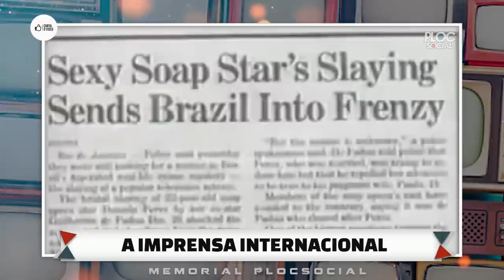DANIELA PEREZ, UMA ATRIZ QUE PARTIU JOVEM E DE CORPO E ALMA FEZ O BRASIL CHORAR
Daniella Ferrante Perez Gazolla (Rio de Janeiro, 11 de agosto de 1970 — Rio de Janeiro, 28 de dezembro de 1992), mais conhecida como Daniella Perez, foi uma atriz e bailarina brasileira. Filha da autora de telenovelas Gloria Perez.

Daniella Ferrante Perez nasceu no Rio de Janeiro, no dia 11 de agosto de 1970, primeira filha da escritora Gloria Perez e de Luiz Carlos Saupiquet Perez, que posteriormente tiveram mais dois filhos, Rodrigo, nascido em 1973 e Rafael nascido em 1975. Daniella sempre teve sua vida ligada à arte. Com apenas cinco anos de idade, ensaiava seus primeiros passos na dança. Mais tarde surgiu o convite para dançar profissionalmente em uma das melhores companhias de dança do Rio de Janeiro, a “Vacilou, dançou” da coreógrafa Carlota Portella. Dany, como era chamada entre os amigos, conheceu seu marido Raul Gazolla em sua primeira participação para a TV, fazendo o papel de uma dançarina de tango na novela Kananga do Japão da Rede Manchete. Em 1990, Dany e Raul se casaram oficialmente. No mesmo ano, o grupo de Daniella é chamado a convite da Rede Globo para serem dançarinos na novela Barriga de Aluguel onde quem assinava o texto era a mãe da atriz, Gloria Perez. Daniella fez um teste individual e acabou conseguindo sua primeira personagem chamada Clô, uma bailarina que dançava no Copacabana Café. Devido ao seu carisma e talento, a personagem ganhou espaço na trama e Daniella acabou chamando a atenção de Dennis Carvalho, que lhe convidou para estrear a novela O Dono do Mundo no ano seguinte, fazendo assim o papel de Yara, irmã da protagonista vivida por Gloria Pires. Mais tarde, já reconhecida pelo grande público, a atriz interpretou a personagem Yasmin, uma jovem que despertava uma admiração do personagem gótico Reginaldo vivido por Eri Johnson que a seguia em todos os lugares. Yasmin era irmã da protagonista vivida por Cristiana Oliveira, na novela De Corpo e Alma, sendo essa, sua última novela.

No início dos anos 90, Daniella foi a melhor candidata ao posto vago de namoradinha do Brasil, anteriormente ocupado por Regina Duarte.

Foi exibido dia 25 de dezembro de 1992 no Roberto Carlos Especial, uma pequena encenação, na qual Daniella interpretava Maria, mãe de Jesus, ao lado da atriz Cássia Kis Magro e do ator Herson Capri.